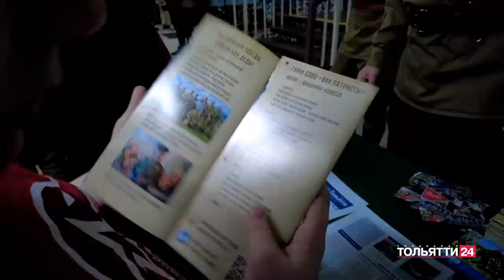"Новости Тольятти". Утренний выпуск 14.11.2023